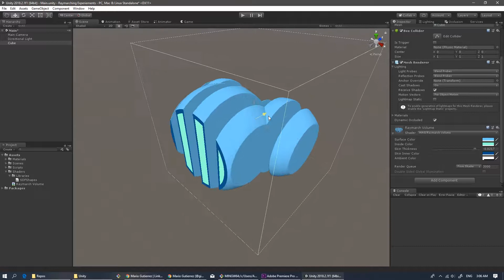Raymarching Study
Raymarching shader study, the slicing took some careful implementation when changing the Sin to a SDF.